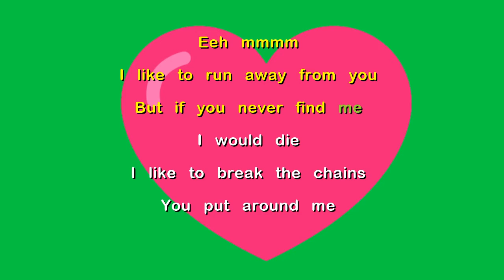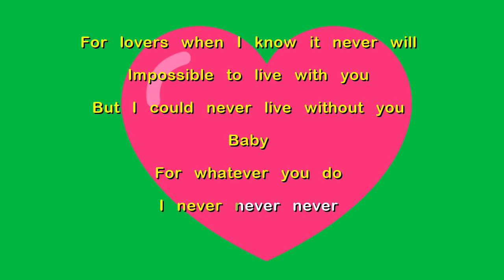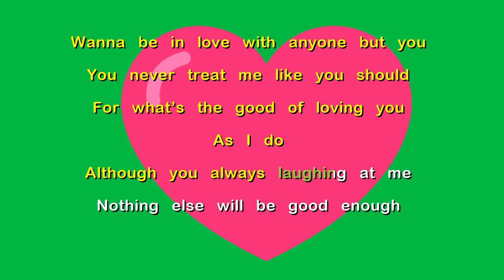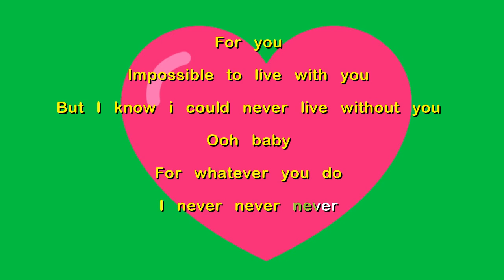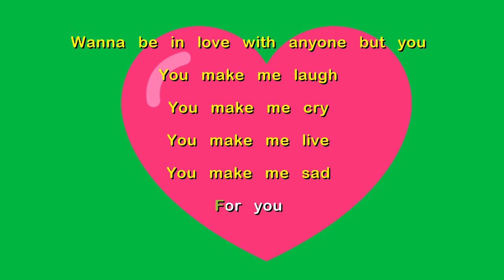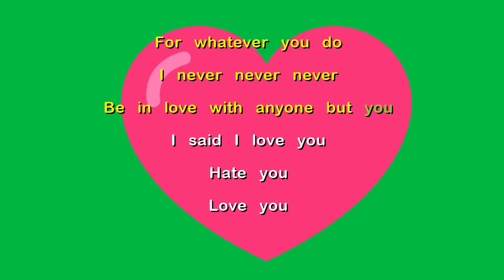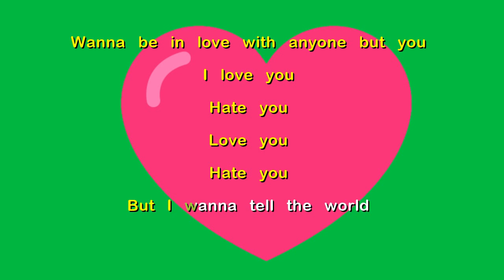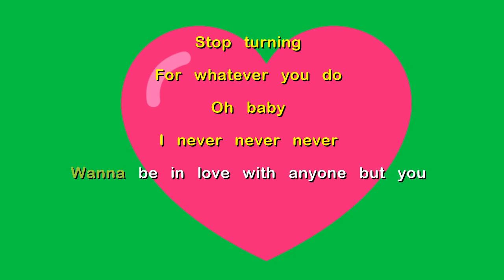Delroy Wilson - Never Never Lyrics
Nuff respect to di Cool Operator ...massive tune...Tried our best to transcribe